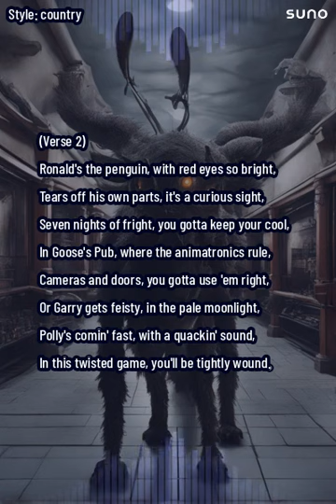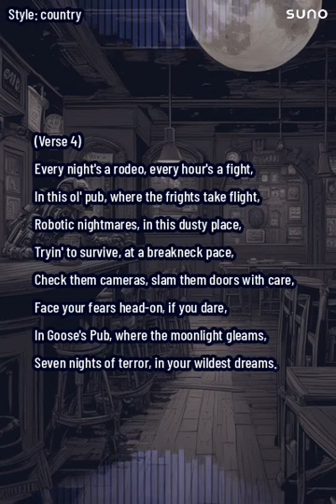Moonlit Haunting at Goose's Saloon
(Verse 1)
Down at Goose's Pub, when the sun goes down,
Robotic critters wander 'round, all over town,
Bert's a mighty goose with a hat on his head,
He'll peck your hat off, better stay in bed,
Polly's a duck, missin' an eye or two,
She waddles in the night, her collection grew,
Garry's a drake, thinks he's hidin' well,
But in room 3-A, he'll give you a spell.

(Verse 2)
Ronald's the penguin, with red eyes so bright,
Tears off his own parts, it's a curious sight,
Seven nights of fright, you gotta keep your cool,
In Goose's Pub, where the animatronics rule,
Cameras and doors, you gotta use 'em right,
Or Garry gets feisty, in the pale moonlight,
Polly's comin' fast, with a quackin' sound,
In this twisted game, you'll be tightly wound.

(Chorus)
Seven nights at Goose's, where the robots roam,
Survive 'til the dawn, find your way back home,
In this honky-tonk pub, where fear's your only friend,
Seven nights at Goose's, it's a nightmare that won't end.

(Verse 3)
Bert's got a microphone, sings a tune so sweet,
But close that door, or he'll nibble your feet,
Polly's toy collection, it's a peculiar craze,
Adds to the mystery, in so many ways,
Garry's in the shadows, thinkin' he's slick,
But in room 3-A, he'll give you a kick,
Ronald's red eyes glowin', with aggression to spare,
Behind closed doors, he'll stay right there.

(Verse 4)
Every night's a rodeo, every hour's a fight,
In this ol' pub, where the frights take flight,
Robotic nightmares, in this dusty place,
Tryin' to survive, at a breakneck pace,
Check them cameras, slam them doors with care,
Face your fears head-on, if you dare,
In Goose's Pub, where the moonlight gleams,
Seven nights of terror, in your wildest dreams.

(Outro)
So if you're brave enough to step inside,
In Goose's Pub, where the fear runs wide,
Prepare for the showdown, in the neon light,
Seven nights of terror, through the darkest night,
But when the sun rises, and the rooster crows,
You'll have conquered your demons, that's how it goes,
Seven nights at Goose's, a wild frontier,
In this country song, your courage is clear.